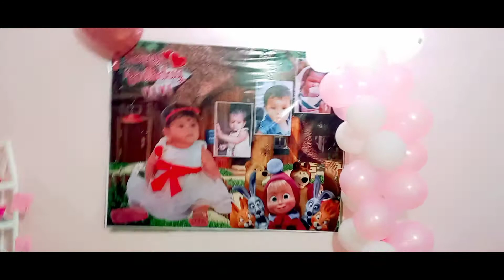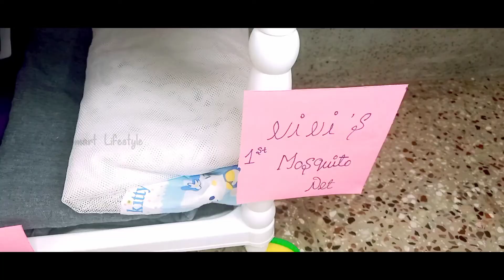How to Decorate home For birthday party/ Unique ideas birthday decoration/First birthday ideas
Hello friends.
intha video eduththaula nanga romba happy. neegalum happy aaveenganu nenaikuran...uangaluku itha video pudiechuruntha keep supporting us.